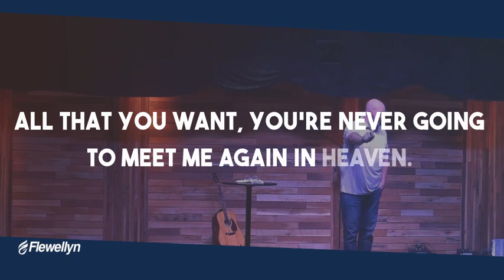How Much Does God Love Us?